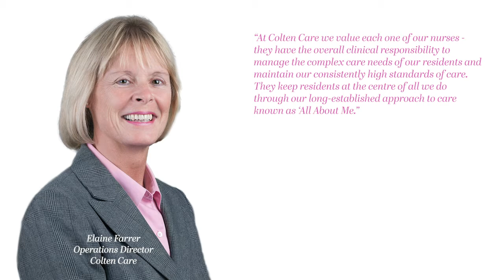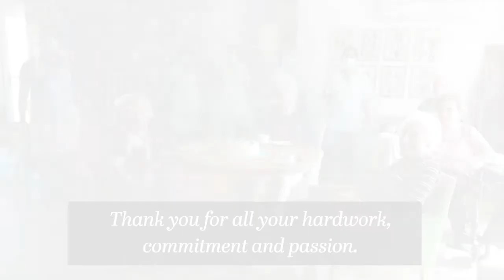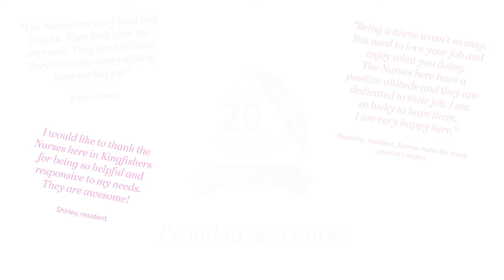Colten Care celebrate International Nurses Day 2020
Colten Care celebrate International Nurses Day.  Thanking all our Nurses for their amazing work, especially during these testing times.